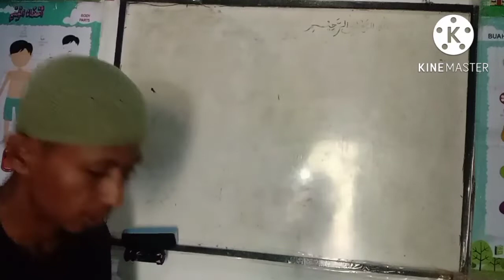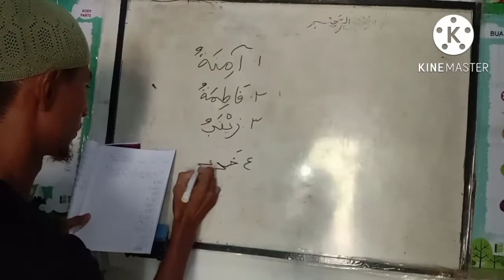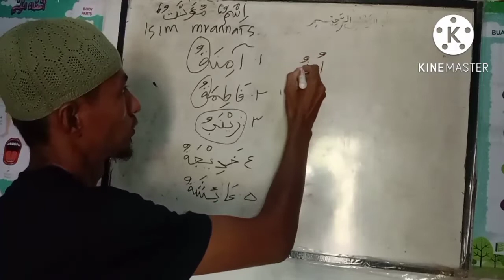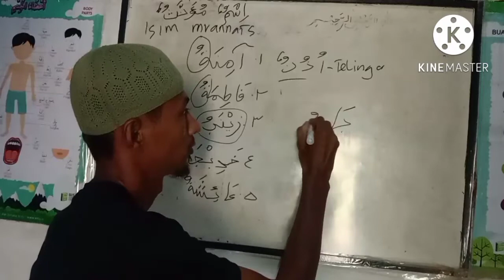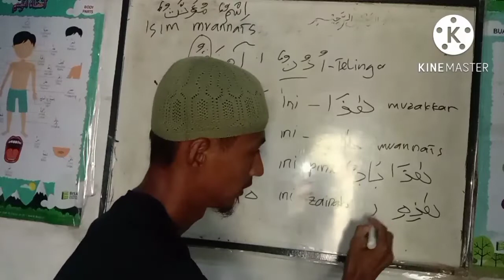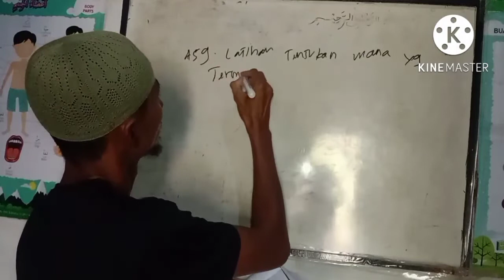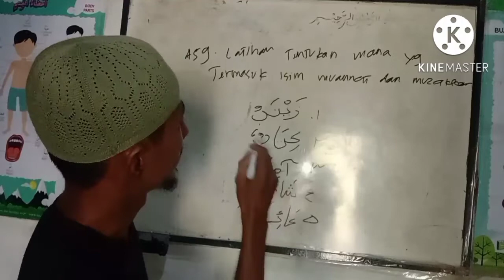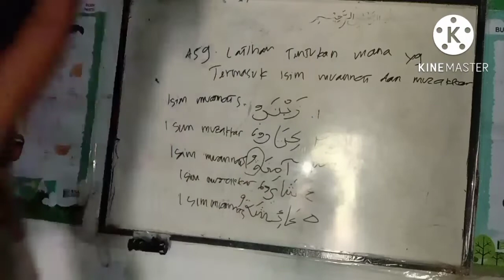belajar bahasa Arab tentang isim muannats dan isim muzakkar